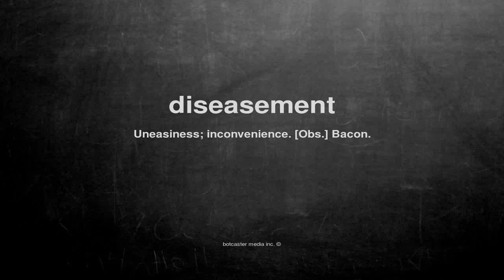What does diseasement mean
What does diseasement mean in English?